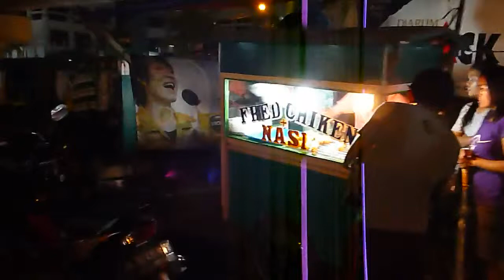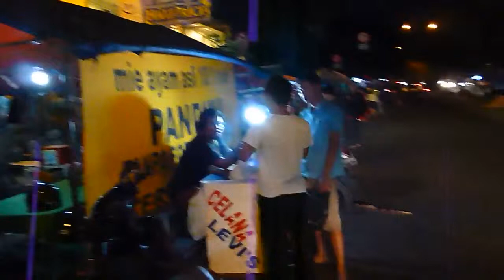In giro per Giacarta di notte